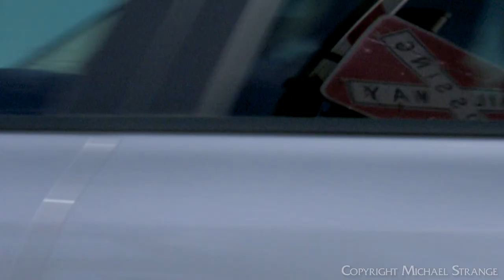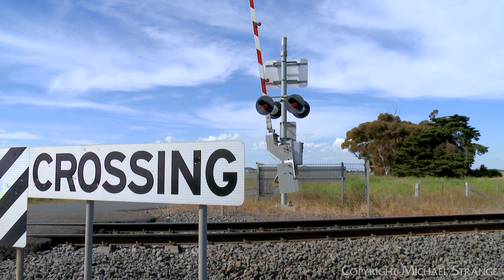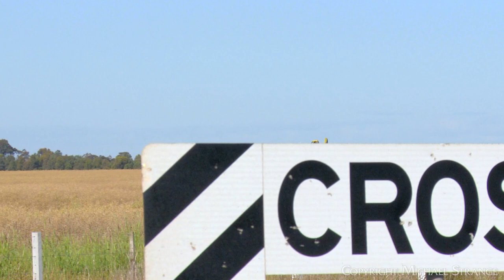Air Tractor AT-500 Series Crop Duster (18/11/2022) - PoathTV - Planes, Trains, And Automobiles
An Air Tractor AT-500 series agricultural aircraft thwarted my plans to take some drone shots of a train! As my drone had to stay on the ground for safety reasons I decided to make the most of the situation and film the plane as it made a few passes.
I think the plane is a AT-504 model.

Location:  Inverleigh (Victoria, Geelong region), 18/11/2022 5pm